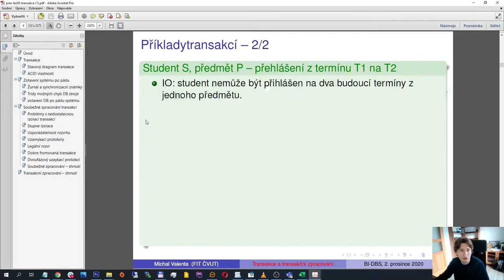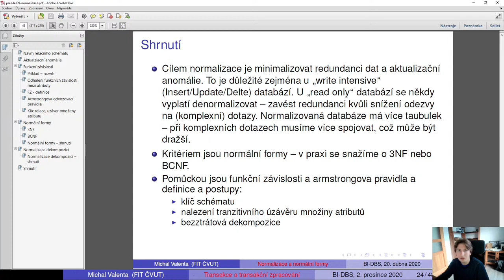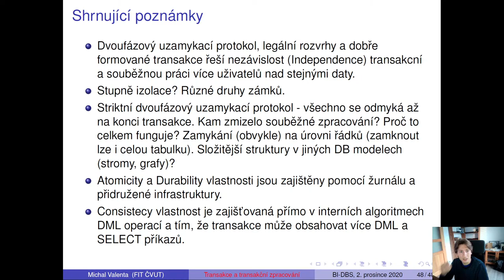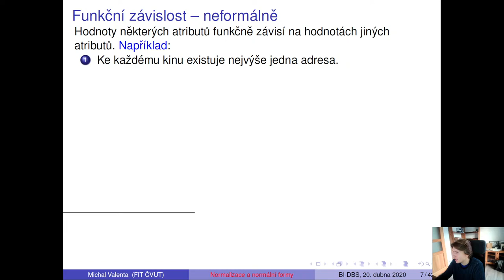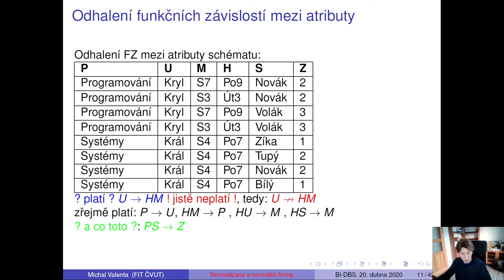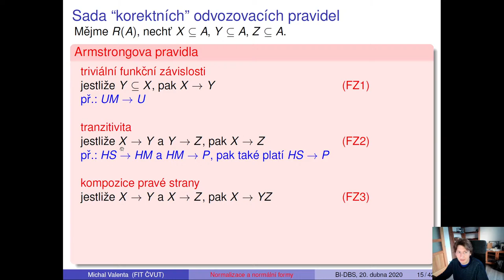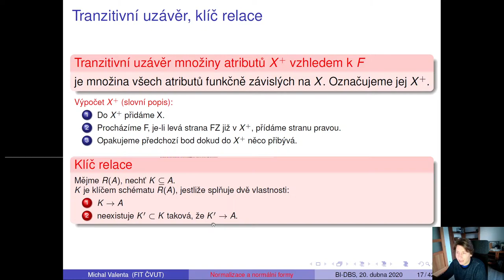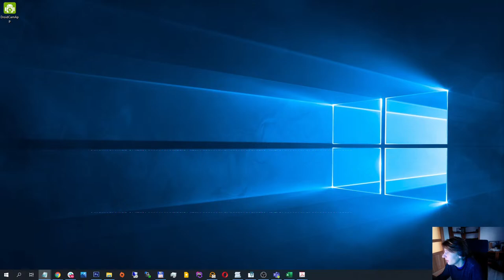BI-DBS - 10. Přednáška B201